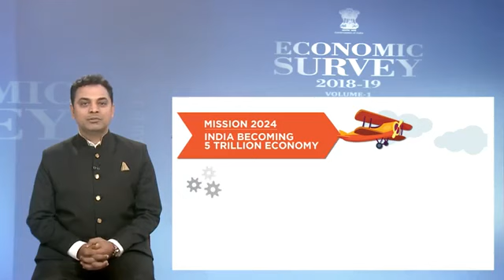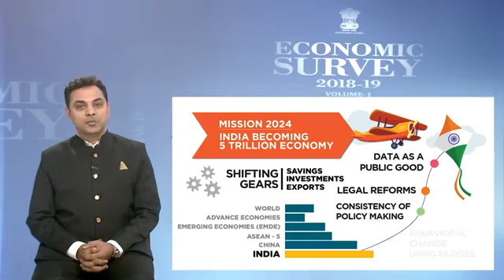Economic Survey 2019-By the Chief Economic Adviser of India himself |Ch-1 Shifting Gears| SIA LOVE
Hey guys!
Here's the 2019 Economic Survey.
This is the official brief of Ch-1 'Shifting Gears' by the Chief Adviser of India himself.
You need to know it for the Mains & Interview CSE 2019 & the Preliminary Examination of 2020 although there will be another one (2020, February) coming before it.
Also go through the (PIB) press release.

Do try reading the whole thing because that will clear a lot of your Economy doubts apart from increasing your knowledge & understanding of the Indian economy by leaps & bounds.
As an alternate, you may read the various press releases of the same by the Ministry of Finance on the PIB website, dated  4th July, 2019.

We would like to thank:
Hon'ble Prime Minister of India Sh. Narendra Modi